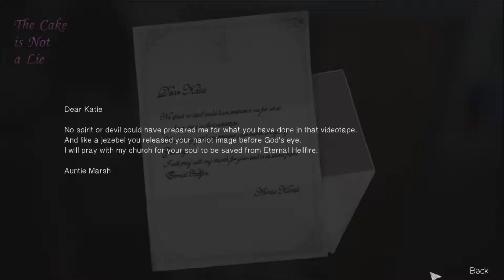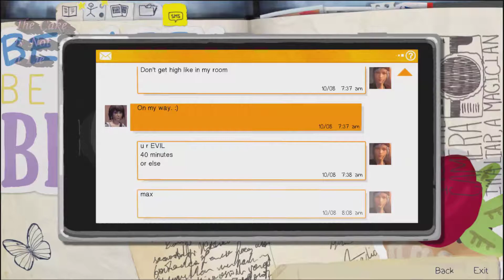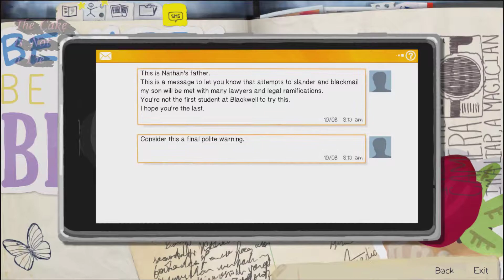L Fail's: Life is Strange Ep2 Out of Time 03 - The Perfect Family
Picking up, pretty much, right where they left off, DONTNOD throw us some really interesting curve balls right off the bat.  Kudos for that guys.  With very special guest, my Lady Bunnysuit Gaming.